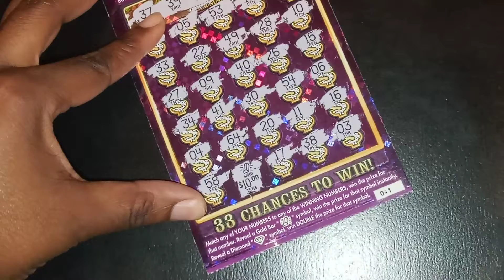🚨🚨Quick Reveal of winnings on Royal Winnings🚨🚨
Scratched four other tickets offline and only won on one.

Play responsibly!